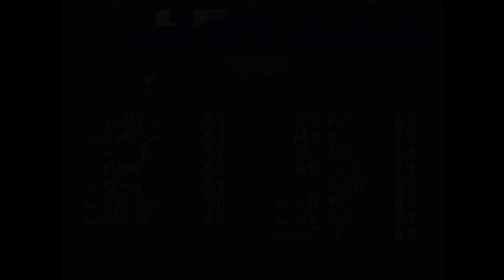【Jリーグ プロサッカークラブをつくろう!2】47年10月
サカつく2をいつものようにてきとーにプレイしていきます。
今回は47年10月。
Jリーグセカンドステージ終盤。
第13節から第19節まで。